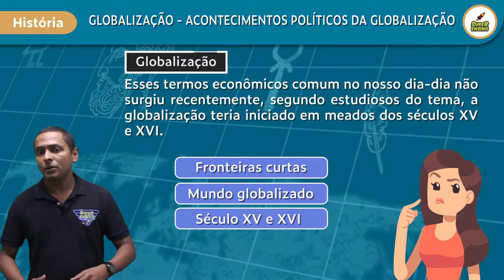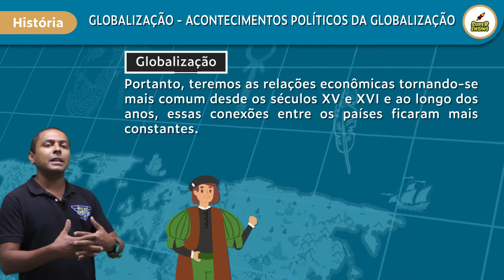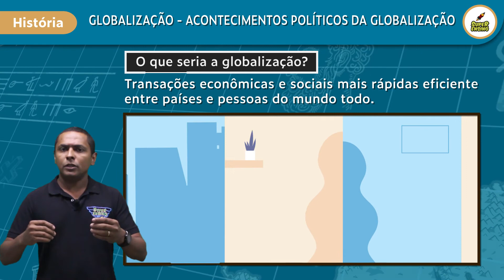O QUE É GLOBALIZAÇÃO? | Entenda com a Super # SuperAula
OLÁ SUPER ALUNOS!💙🚀

 A nossa viagem dessa semana é pelo incrível universo da História e da Geografia sobre o processo histórico da globalização, com todos acontecimento políticos, as relações econômicas e a expansão das transnacionais, confira mais sobre essa nova era da Informação.💙

GOSTOU DA SUPERAULA​ DA SÉRIE ESPECIAL?
COMPARTILHA COM UM AMIGO E DÁ UM LIKE DE SUPER ALUNO(A)🚀.